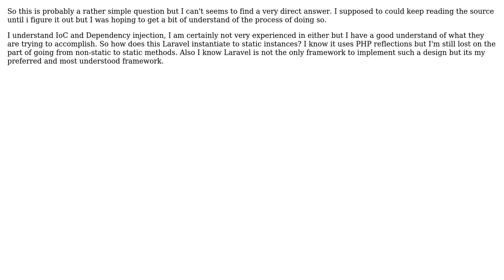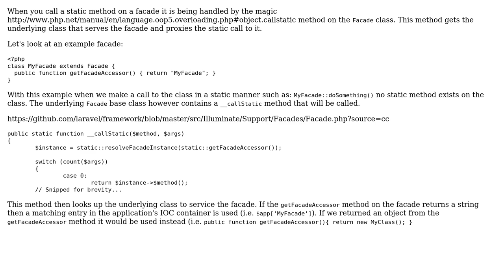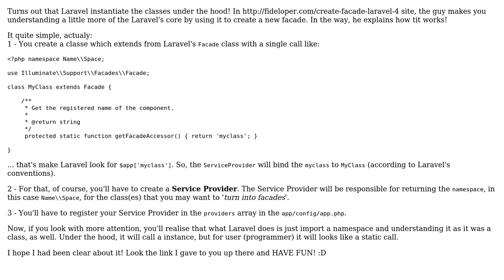How does laravels IoC/Dependency Injector intsantiate to static instances? (2 Solutions!!)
How does laravels IoC/Dependency Injector intsantiate to static instances?

With thanks & praise to God, and with thanks to the many people who have made this project possible! | Content (except music & images) licensed under CC BY-SA | Music | Images & others | With thanks to user nickcoffey user Mike user Dennis Braga and the Stack Exchange Network Trademarks are property of their respective owners. You are responsible for your own actions.